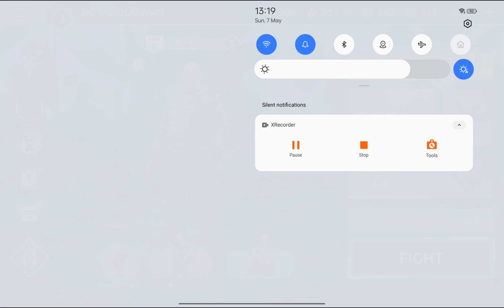Shadow Fight Ling Gameplay of DC THE DEADMAN ling gameplay DCTHEDEADMAN 🎮🎧